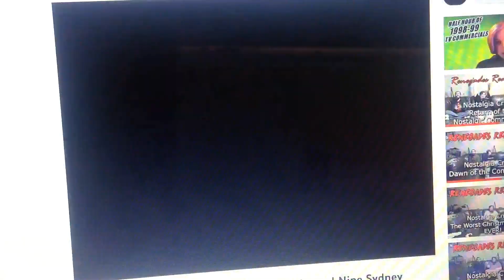McDonalds 2007 Ad